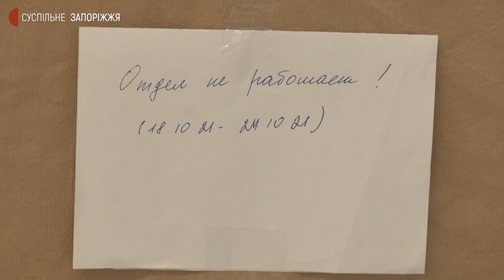У Запоріжжі розпочали перевіряти ТРЦ та магазини на дотримання карантинних вимог | Новини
Дотримання протиепідемічних вимог у «червоній» карантинній зоні працівниками запорізьких магазинів перевірили поліцейські та представники Держпродспоживслужби. Зокрема, здійснили мобільний рейд у торговельно-розважальному центрі «Аврора». Як це було – бачили кореспонденти Суспільного.